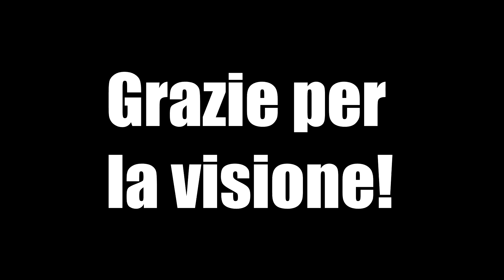COME FARE SOLDI CON LA MAGIA CON SOLE 3 CARTE! Vuoi il Tutorial?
Ai 1500 mi piace avrete il tutorial !